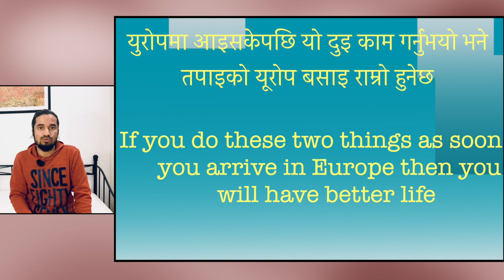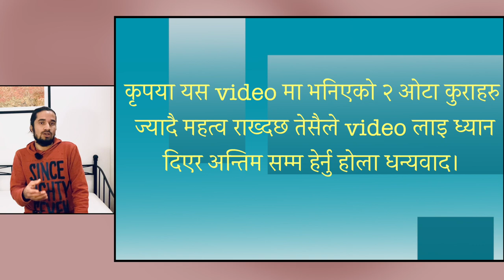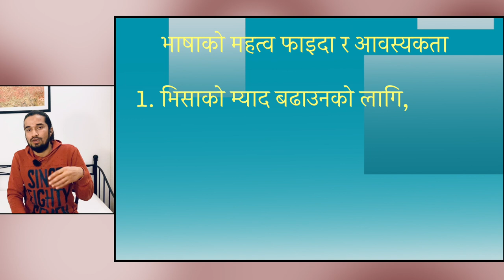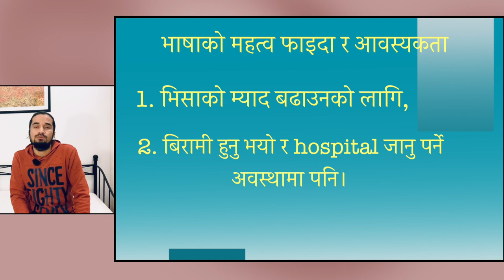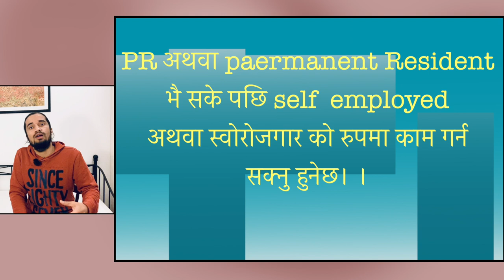important things to do in Europe I युरोप आय लगत्तै यी २ काम अनिवार्य गर्नुहोस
namaskar aaja pani arko euta naya video liyara aayako chhu, yas video ma tapai haru europe aaunu vayapachhi garnai parne 2 kam ko barema charcha gardai chhu jasle tapai harulai europe ma rahanako lagi dherai sajilo ani aamdani pani badhnechha, what are the important things to do in europe as soon as you arrive here.
Utsav